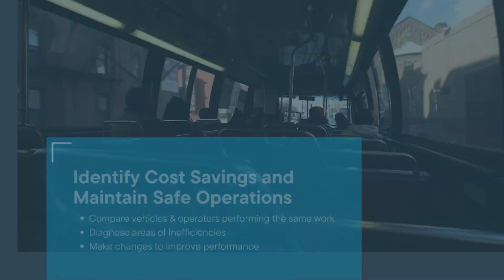CleverAnalytics: Business Intelligence for Operator Behavior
CleverAnalytics provides business intelligence about operator behaviors to ensure your operators are driving as safely and as efficiently as possible. To learn more about the three distinct modules that make up CleverAnalytics, download our free fact sheet